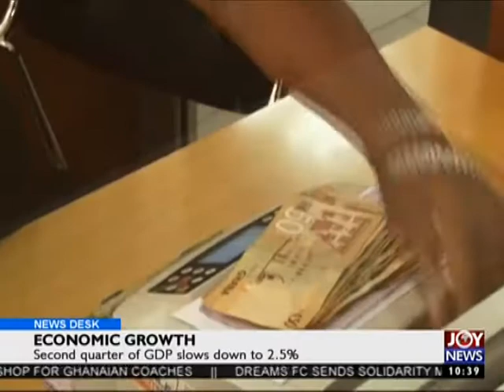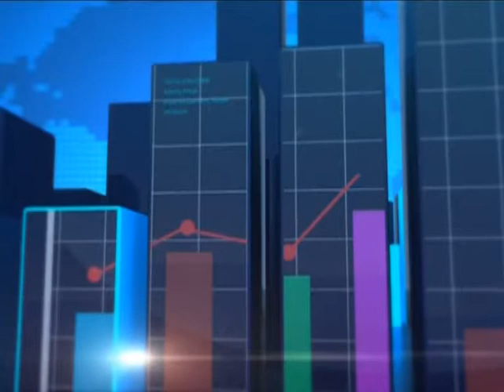Port Operations - Business Desk on Joy News (29-9-16)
Revenue picks up a year implementation of single window system.